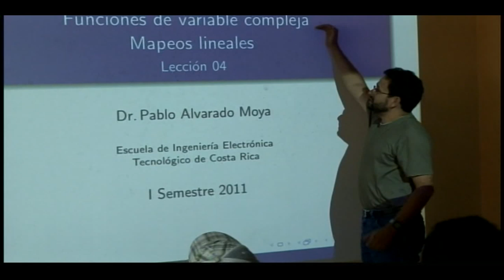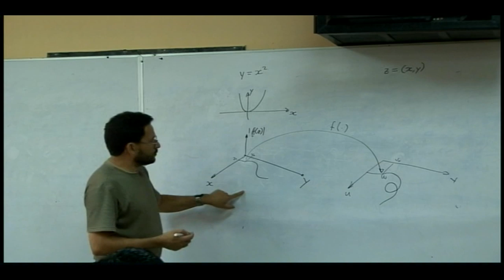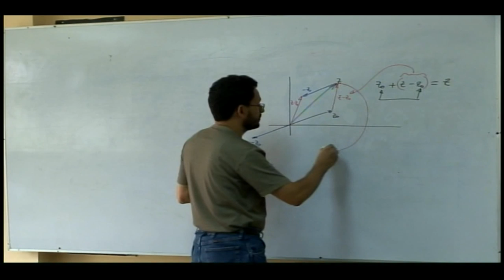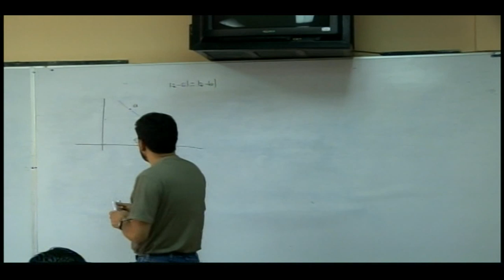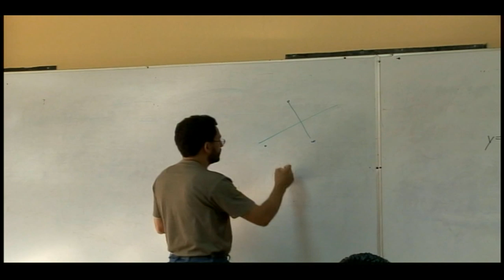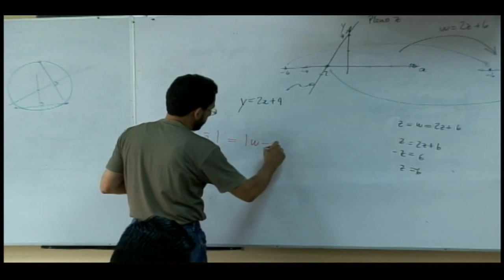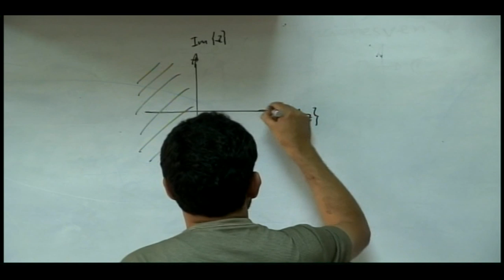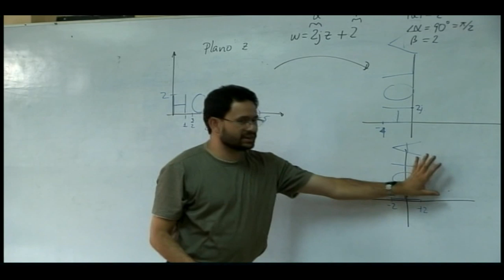EL4701 Lección 04: Funciones variable compleja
Lección 04: Funciones variable compleja